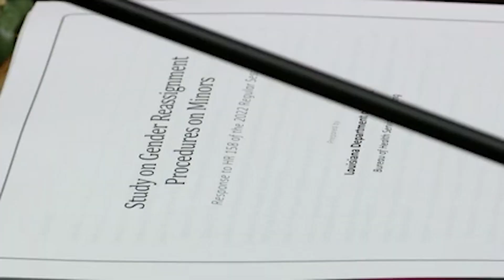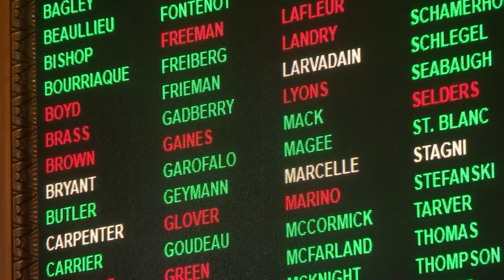Parents of transgender, nonbinary kids scramble to find new healthcare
After the veto was overturned by the Louisiana Legislature for the ban on gender affirming care for minors, families of transgender and nonbinary children are scrambling to get a plan in place. Some even are looking to pack their bags and move to another state.